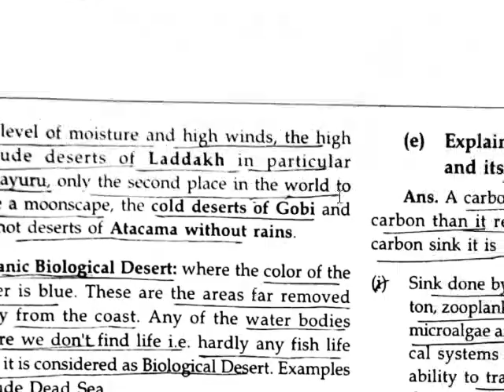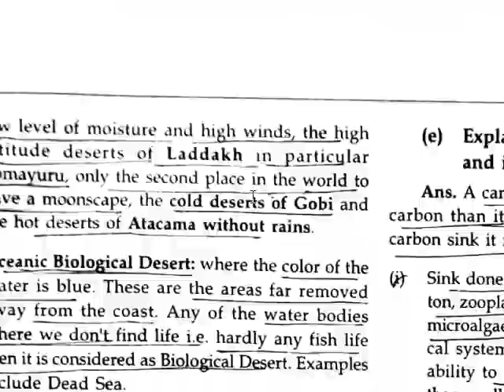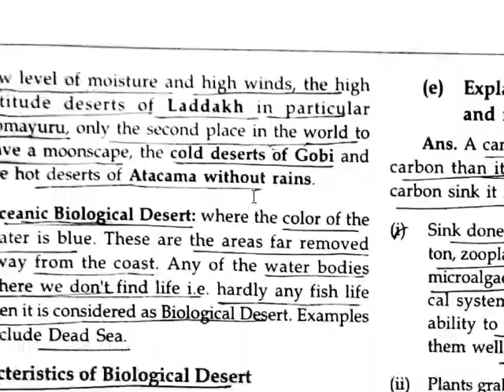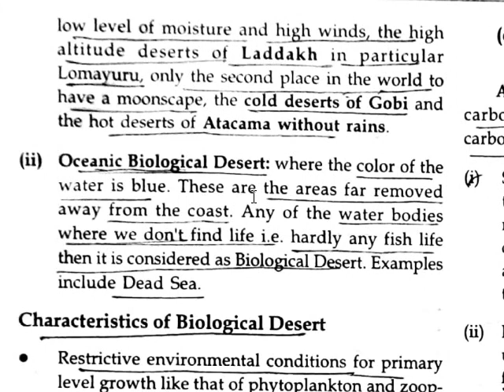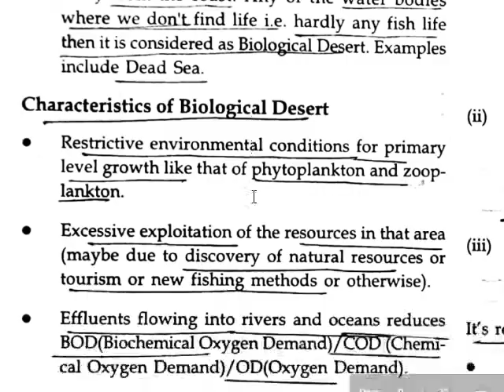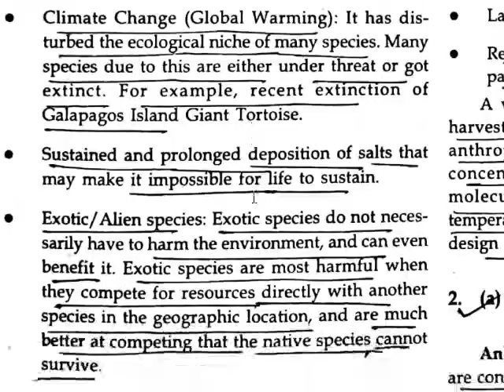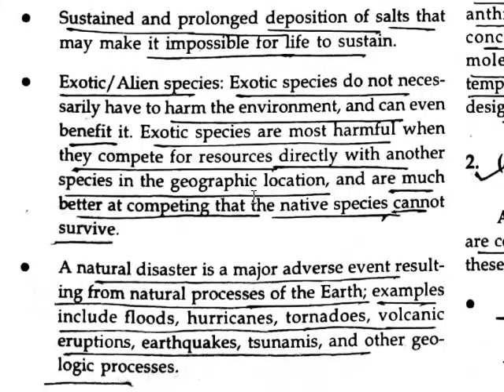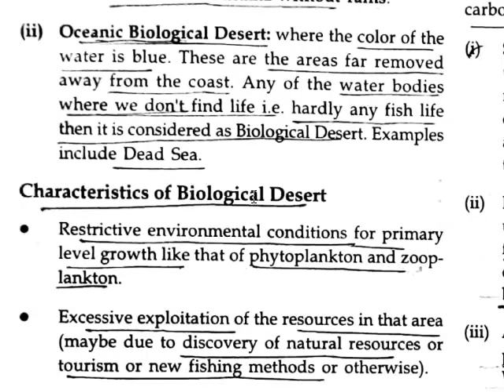CHARACTERISTICS OF BIOLOGICAL DESERT